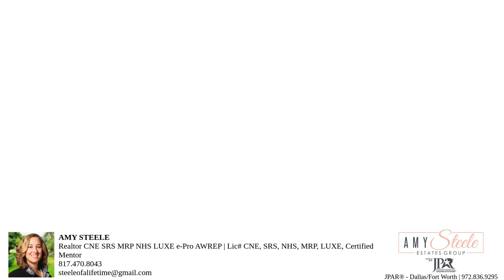North Richland Hills, TX home for sale on Spanish Oaks Drive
This awesome floorplan offers 3 bedrooms 2 baths and is a must-see for anyone looking for a beautiful and spacious living space. Located in NRH, this home boasts 2 dining areas, 2 living areas, and a home office with a skylight and built in desk and bookcase, providing plenty of space for relaxation and work. You can even decide to use the home office as a nursery, workout room, or any other function that suits your needs. The home's prime location near walking trails, parks, and shopping makes it easy to enjoy all that the area has to offer. With a warm and inviting atmosphere, this home is perfect for entertaining guests or just relaxing with family. Don't miss out on the opportunity to make this wonderful home your own!